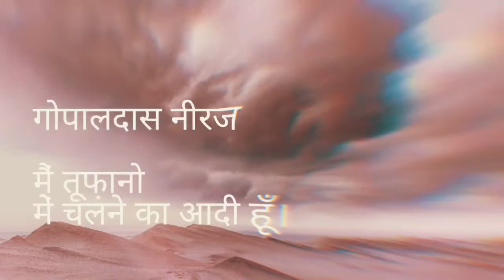Gopaldas Neeraj की कविता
में तूफ़ानो में चलने का आदी हूँ recited